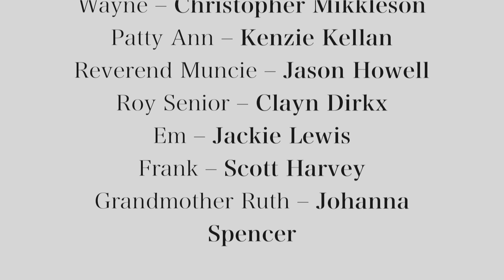Looking For Normal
This production has closed.
(Closed captioned)
written by Jane Anderson
directed by Lorraine Sorensen

Performances: May 13, 14, 15(m), 19, 20, 21

Roy and Irma have been married for twenty-five years.  They have two children.  They live in the heartland.  They’re respected members of their church and their community.  When Roy and Irma go to their pastor for marriage counseling, Roy confesses that he’s a woman trapped in a man’s body and would like to have a sex change.  As would be expected, Irma throws Roy out of the house.  But their bond as a couple is stronger than either of them imagined, and eventually Irma finds a way to make peace with the unfathomable situation and accept her transformed husband as her lifelong mate.  They not only have to wrestle with the meaning of their marriage, they must deal with the delicate dynamics of their family as well.  Roy is burdened by his father’s stubborn assessment of his manhood and his mother’s sad acceptance of life’s cruelties.  Irma, in the midst of menopause, is struggling with her adolescent tomboy daughter Patty Ann, who is raging against the injustices of her own budding hormones.  And the grown and absent son Wayne, who has always bemoaned his father’s emotional limitations, is now outraged by his father’s desire to be a woman.  Overseeing it all is Roy’s legendary grandmother, who left her husband and son to pursue her own sexual and emotional needs.  The play explores the complexities of marriage, family and deconstructs the very notion of love.

Roy – Tom Martin
Irma – Susan Jones
Wayne – Christopher Mikkleson
Patty Ann – Kenzie Kellan
Reverend Muncie – Jason Howell
Roy Senior – Clayn Dirkx
Em – Jackie Lewis
Frank – Scott Harvey
Grandmother Ruth – Johanna Spencer

Video by  Stulti Nocuit Productions